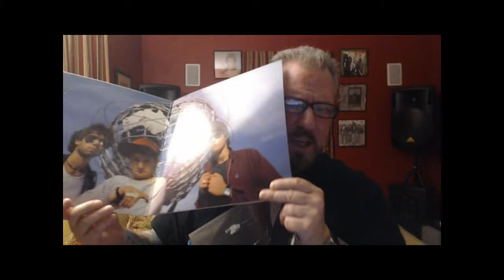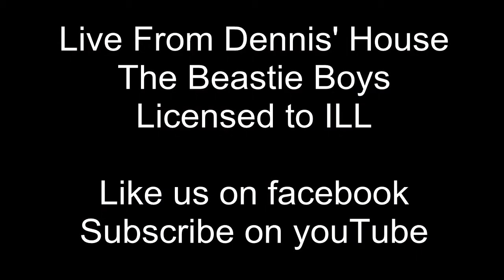Live From Dennis' House - Beastie Boys - Licensed to ILL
Review of Licensed to ILL by The Beastie Boys and topical discussions.